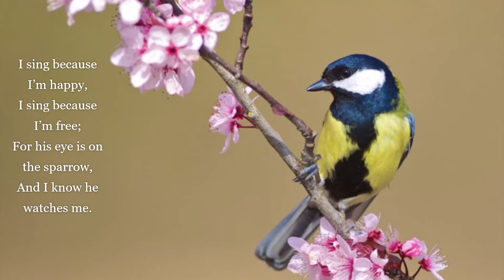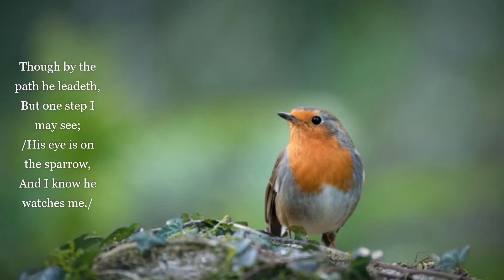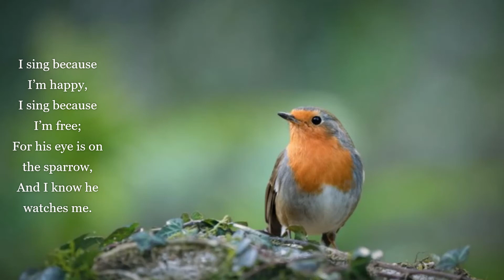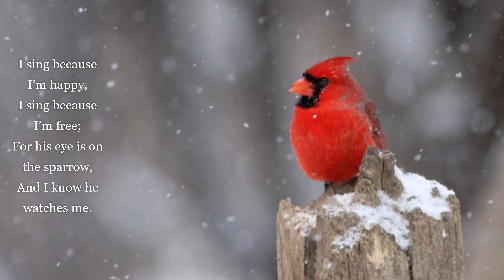His Eye Is on the Sparrow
Played on DAC Stein